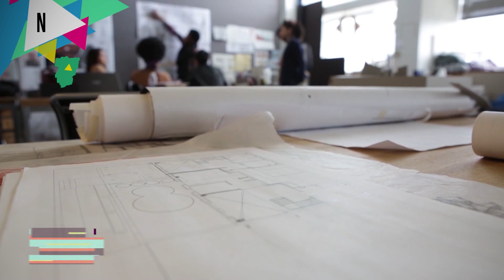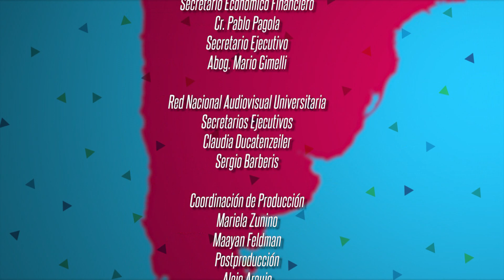NOTI U: Programa 27 04 2019 Bloque 2